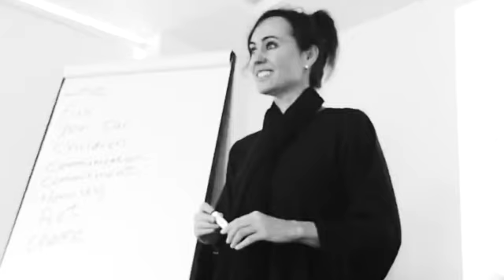International Executive Coaching and Training